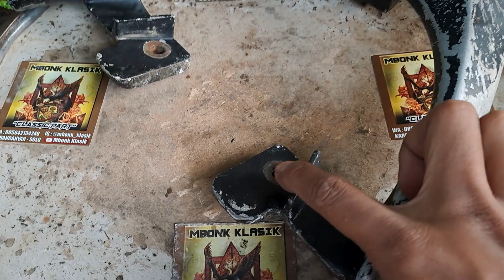behel suzuki satria hiu 2tak lscm ORIGINAL COPOTAN UNIT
behel satria hiu 2tak lscm ORIGINAL COPOTAN UNIT @mbonkklasik